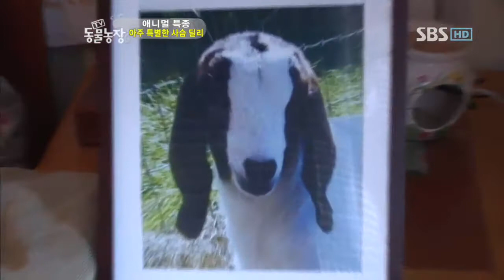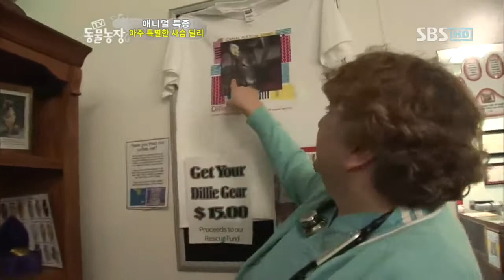TV 동물농장 462회_13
ㆍ잔혹한 사체의 비밀
ㆍ그림자 집착견, 짹돌이
ㆍS.O.S 90도 고양이
ㆍ가장 특별한 애완사슴